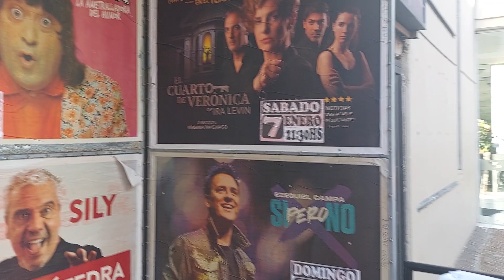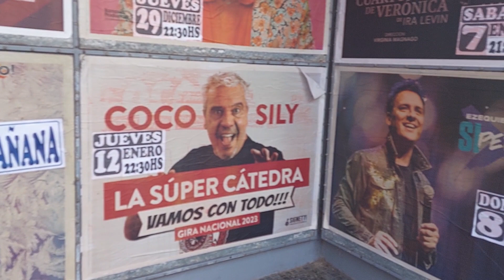Jennifer la paraguaya hoy en San Bernardo